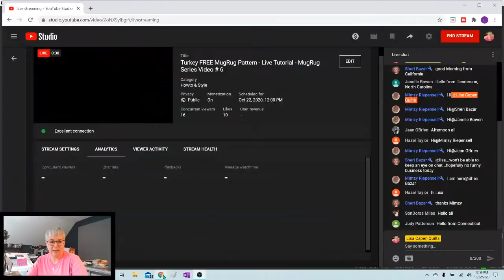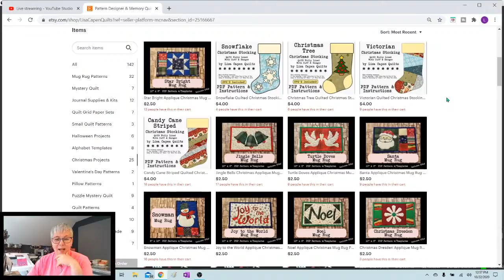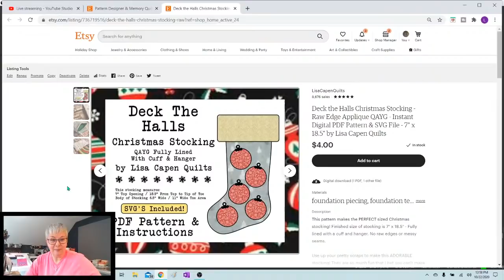Turkey FREE MugRug Pattern - Live Tutorial - MugRug Series Video # 6